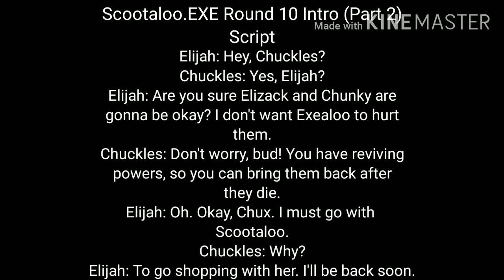Script for Scootaloo.EXE Round 10 (Part 2)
For Chuckles the Echidna (Chuckles362; ChucklesTCP)